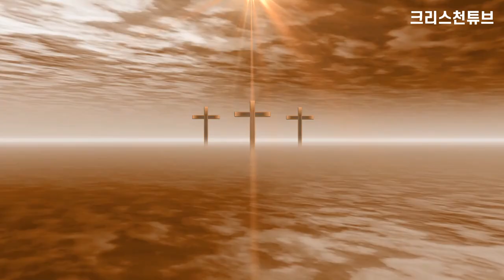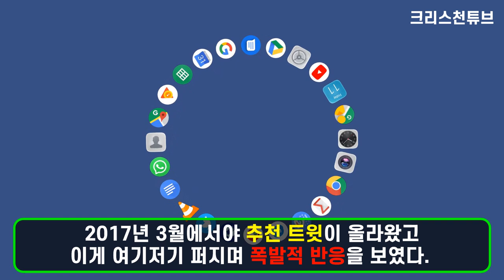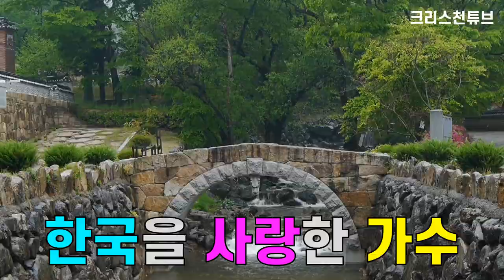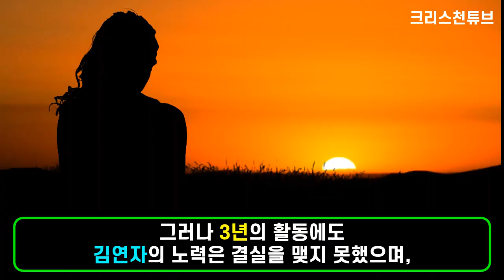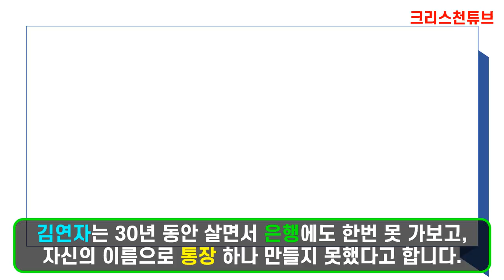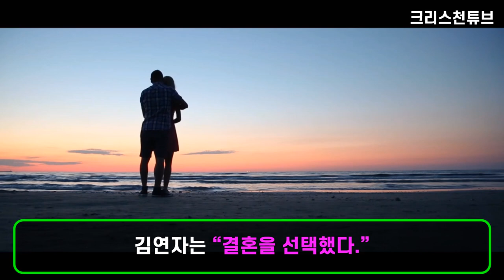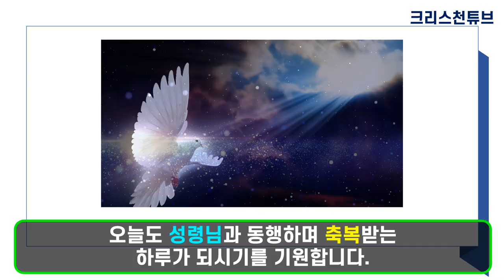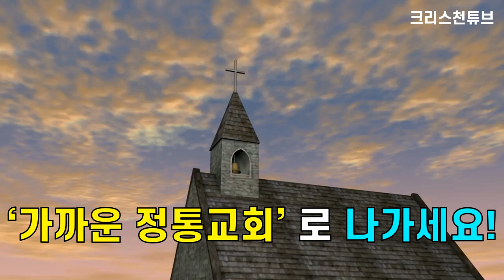[크리스천 튜브] 트롯 여왕, 김연자! 아모르 파티 역주행! 신앙으로 고난 극복! * 올해 꼭 결혼합니다! 결혼을 축하드립니다.